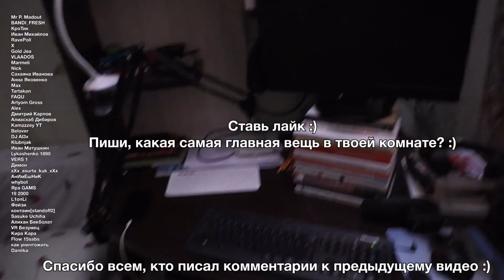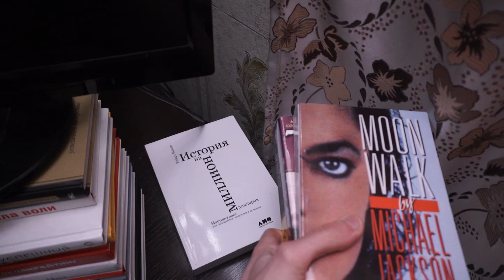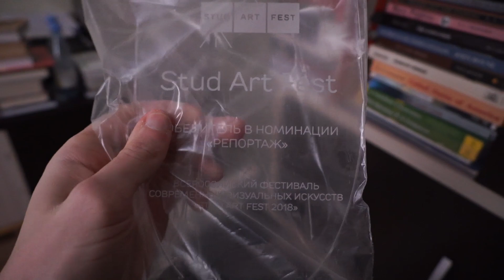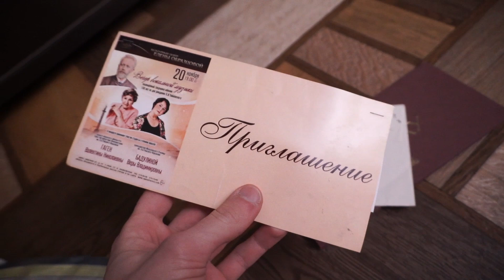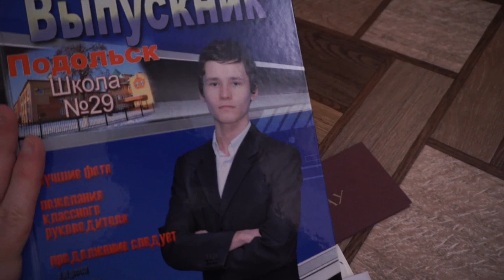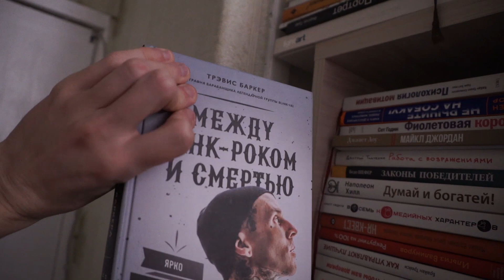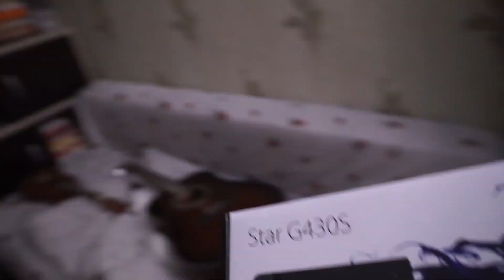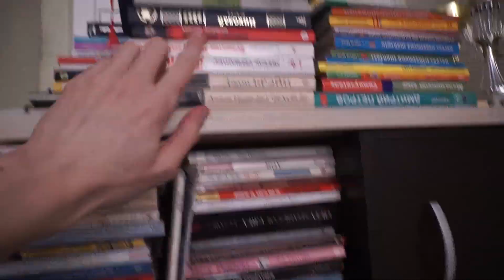РУМ ТУР ПО КОМНАТЕ БЛОГЕРА-ПИСАТЕЛЯ-МУЗЫКАНТА ))0)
Что лежит в комнате у блогера-писателя-музыканта-предпринимателя?
Давай заглянем и проведём рум тур! :)
Множество открытий для творческих личностей - в этом видео :)

Спасибо большое за просмотр, дружище. Я всегда рад делиться своей жизнерадостностью и энергией.
Будь крут, как грейпфрут!
Будь рад, как гранат!
Будь ласков, как Николай Басков!

Этот канал будет полезен для тех, кто ищет улыбку в жизни :)